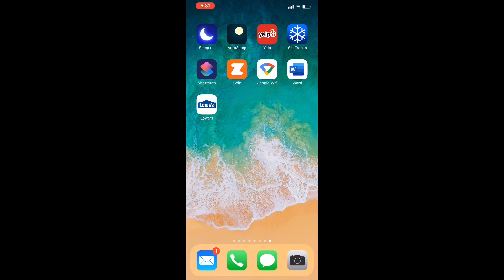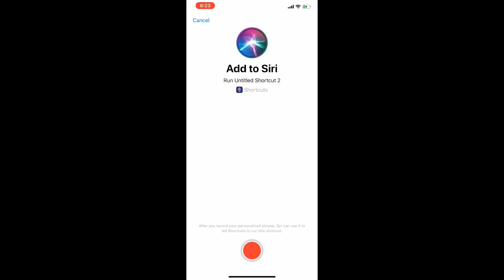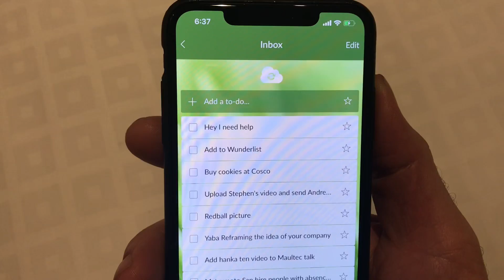How to Automate Wunderlist with Siri Shortcuts | Step-by-Step Tutorial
Learn how to connect Wunderlist with Siri Shortcuts for a fully hands-free productivity setup! In this tutorial, Paul Akers walks you through creating a custom shortcut that lets you add tasks to Wunderlist using only your voice — perfect for busy professionals who want to stay organized without breaking focus.

This easy step-by-step guide shows you how to create a shortcut using the Shortcuts app, program dictation, and assign a custom Siri command so you can add reminders instantly. You’ll see how to automate your to-do list with simple voice control — saving time and streamlining your workflow.

Ready to simplify your task management? Try this method today and transform how you use Wunderlist!

[00:00:00] - Introduction to Wunderlist and Siri Integration
[00:00:05] - Using Shortcuts to Automate Tasks
[00:00:12] - Hands-Free Task Creation Demo
[00:00:37] - How to Create a Shortcut Step-by-Step
[00:01:00] - Adding the “Dictate Text” Function
[00:01:10] - Linking Wunderlist with Your Shortcut
[00:01:27] - Setting Custom Siri Commands
[00:01:53] - Recording and Testing the Shortcut
[00:02:13] - Final Demo: Adding Tasks by Voice

Paul Akers discusses how he uses the Shortcut App with his Wunderlist App to save time.

For more information on the Shortcuts App, go to this

For more information on the Wunderlist App, go to this